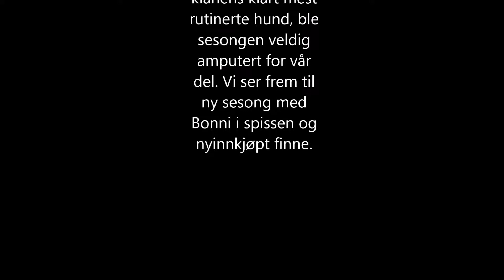Harejakt med støver del 2